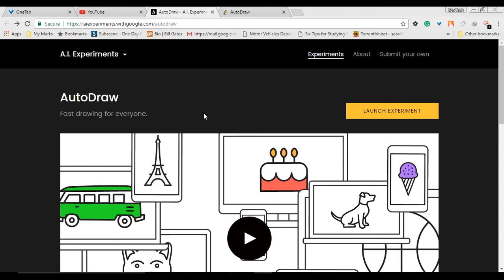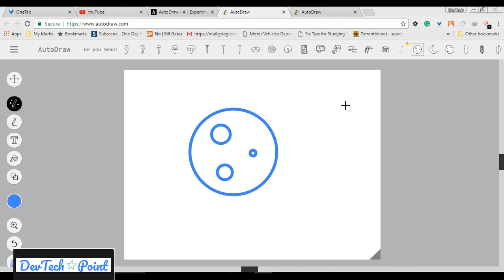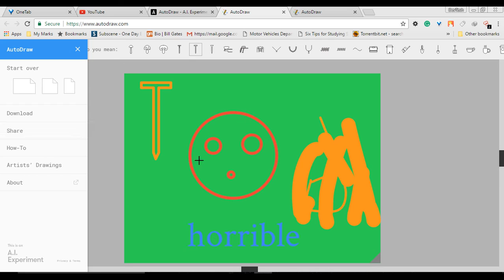Google Auto Draw | AI Drawing Tool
This a Cool AI website Visit Here.